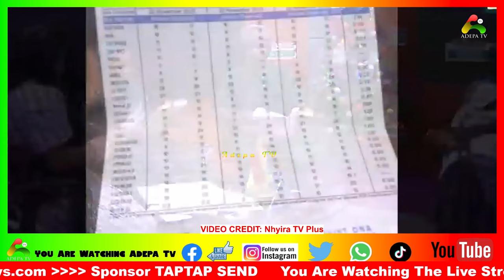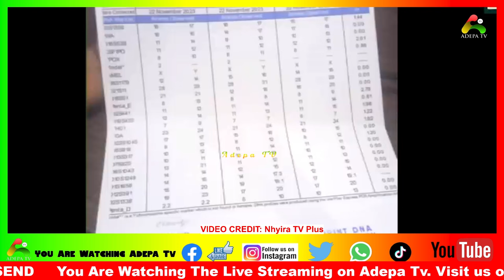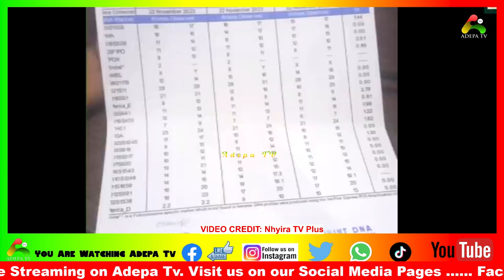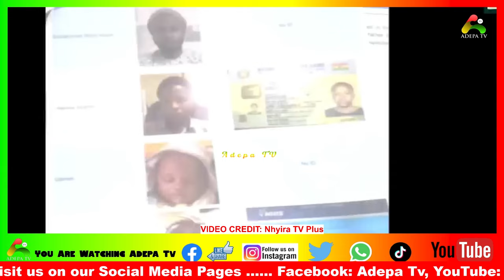After two DNÄ's..with Hamza and Mohammed...Mushrifa cannot still find father of her baby.eeeii Ghana